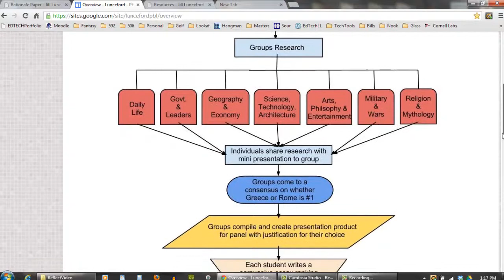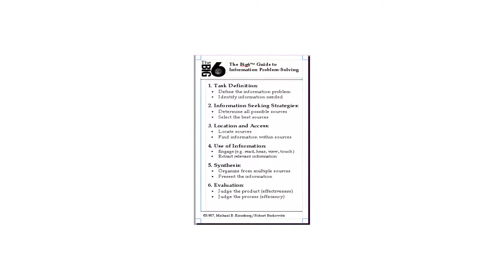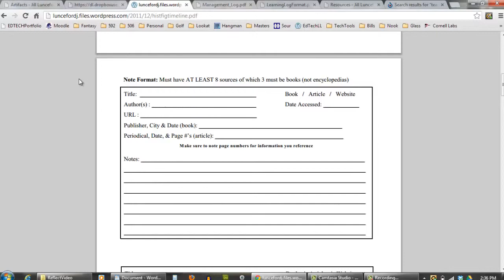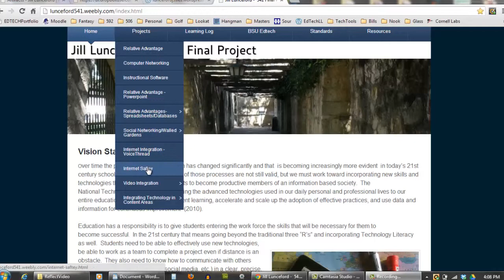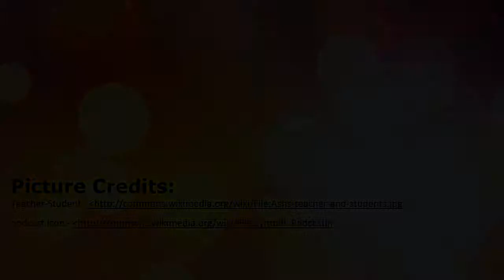Portfolio Reflection Video - EdTech 592 BSU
This is the reflection video portion of my eportfolio for my Masters of Educational Technology degree through Boise State University